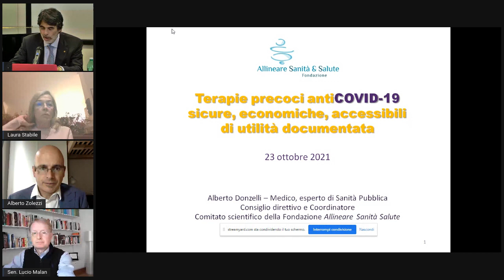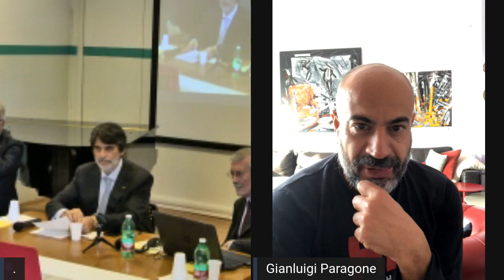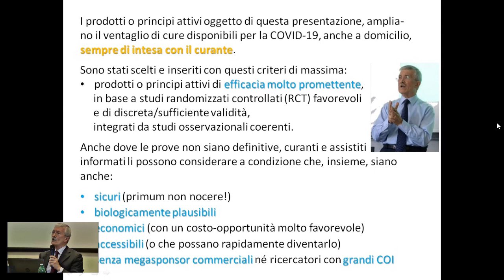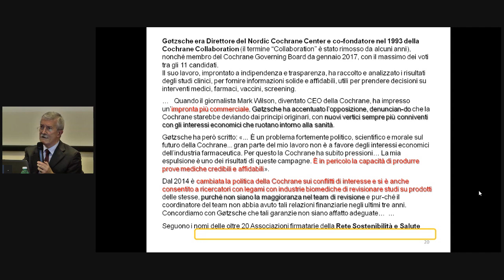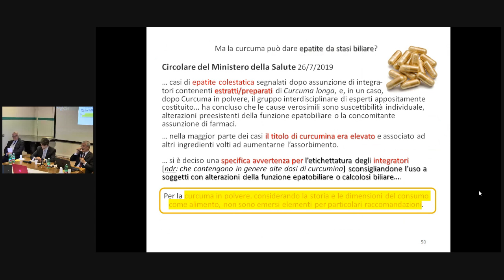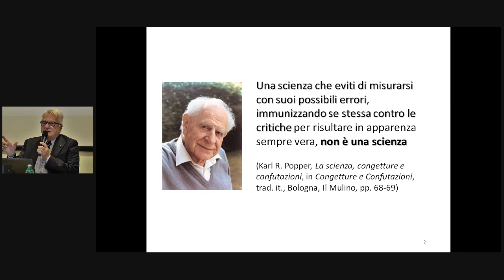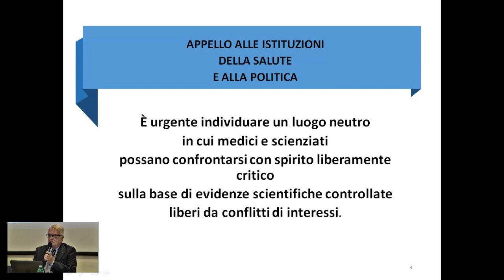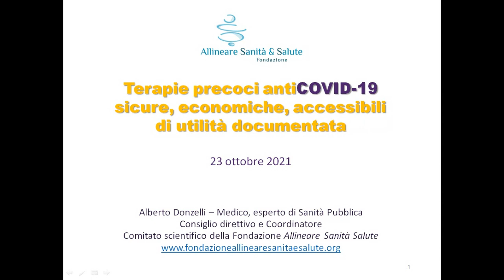Conferenza Stampa: Terapie precoci sicure, economiche, accessibili e di utilità documentata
Cinque proposte strategiche e operative di contrasto alla pandemia Covid-19 e un Appello per promuovere un dibattito scientifico coerente con condizioni indispensabili per il progresso della scienza, nell’interesse della Comunità

Relatori nell’evento:
    •  Alberto Donzelli, medico, già dirigente di Sanità Pubblica, Coordinatore Comitato Scientifico della Fondazione Allineare Sanità e Salute - Relazione scientifica
    •  Alberto Contri, manager della comunicazione, docente di comunicazione sociale – Intervento
   sulla necessità di un confronto scientifico trasparente e senza censure
    •  Moderatore: Sandro Sanvenero, Presidente Commissione Albo Odontoiatri, OMCeO La Spezia

Comunicato Stampa
Terapie precoci antiCovid-19 sicure, economiche, accessibili e di utilità documentata: offrono risorse in più e aiutano a superare la paura

Le strategie di lotta alla Covid-19 dovrebbero ampliare il raggio d’azione e fondarsi su almeno cinque pilastri tra loro complementari:
1- prevenzione primaria ambientale
2- prevenzione primaria comportamentale
3- profilassi vaccinale
4- contrasto a cure sbagliate e iatrogene
5- promozione di terapie, anche precoci, che si mostrino, sicure, economiche, sostenibili
    e di ragionevole efficacia.
Le strategie del Governo oggi sono focalizzate sulla profilassi vaccinale, ma si ritiene utile aggiungere anche altri approcci, e renderne più consapevoli i sanitari e gli assistiti.

La Conferenza stampa del 23 ottobre si concentra sulla strategia n. 5, importante con i primi freddi perché conoscere terapie di ragionevole utilità anche precoci aiuta a superare la paura che a molti ha fatto considerare l’infezione da coronavirus quasi una condanna.

Seguiranno nel tempo altri incontri, per approfondire anche altre strategie.